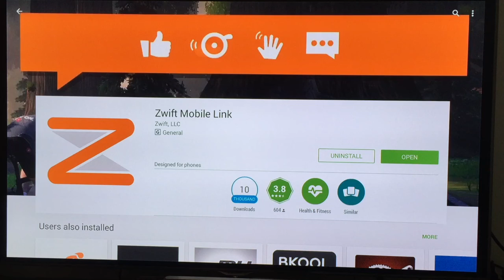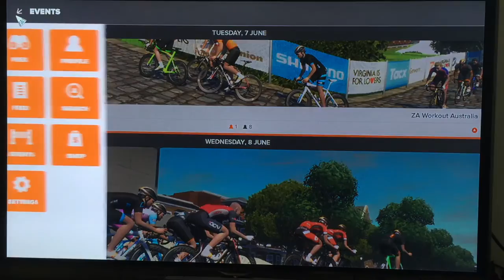Zwift Mobile Link v1.7 - Android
Tested on a MINIX NEO X7 Media Device.